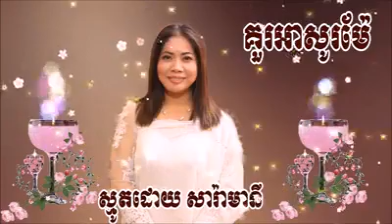Smot Khmer Soramany Kun Mday